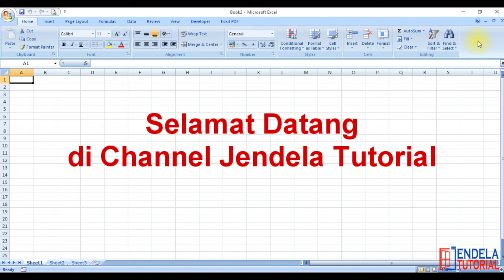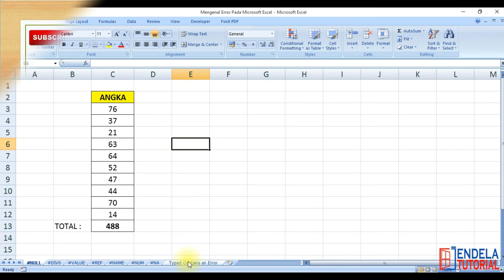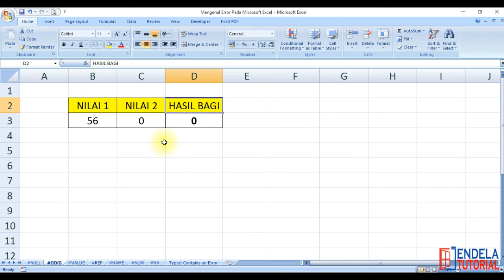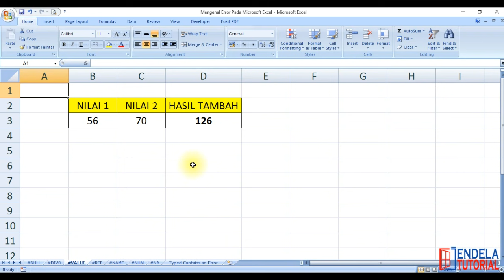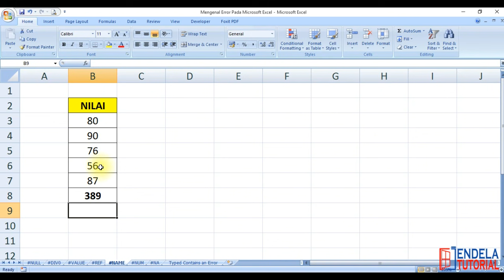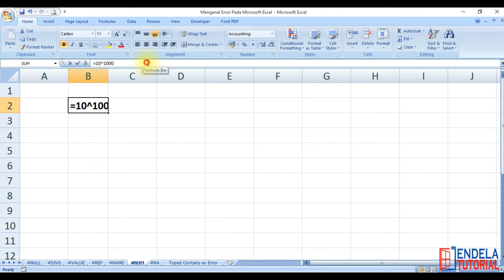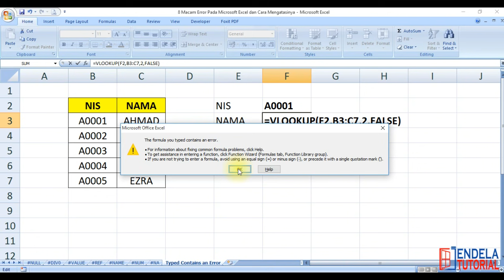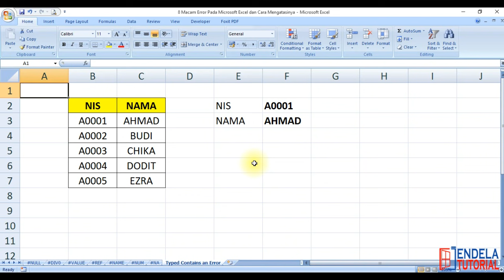8 Macam Error Pada Microsoft Excel dan Cara Mengatasinya